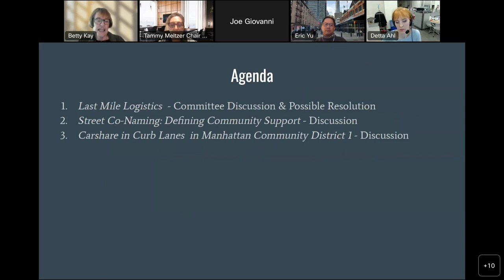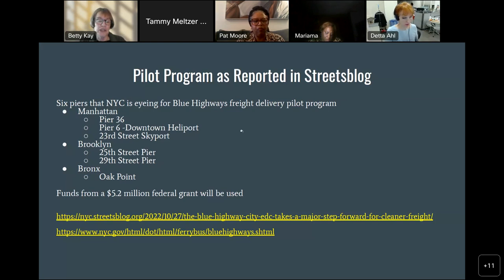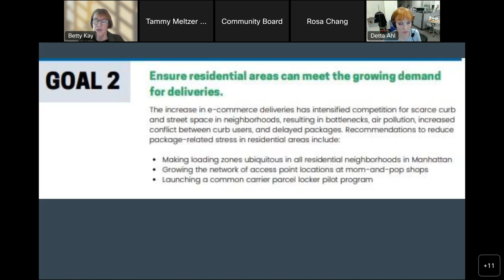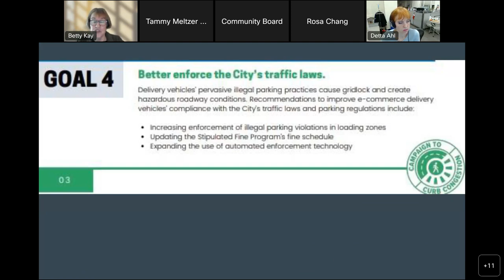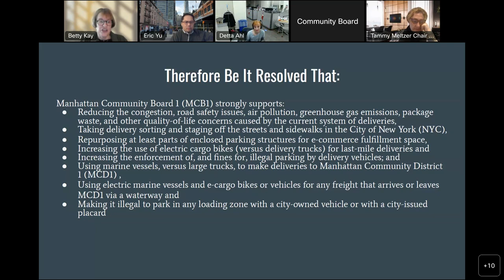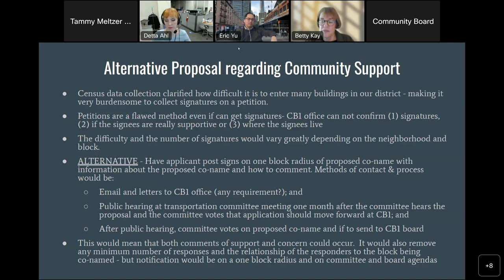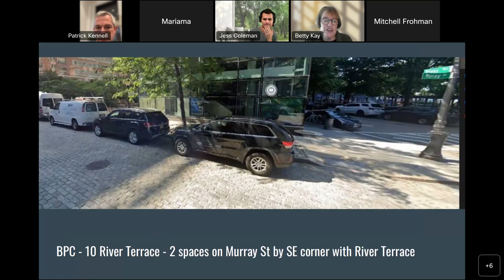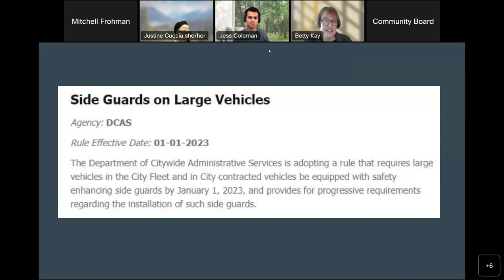12/06 Transportation Committee 2022